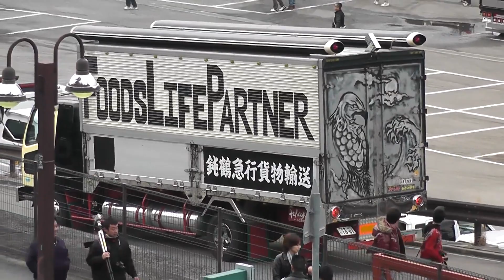関西桃丸隊 魁一家震災1年追悼緊急チャリティ撮影会62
2012年3月11日 兵庫県三木市の道の駅みきで行われた震災1年追悼緊急チャリティ撮影会の模様です。

協力:三木げんき村